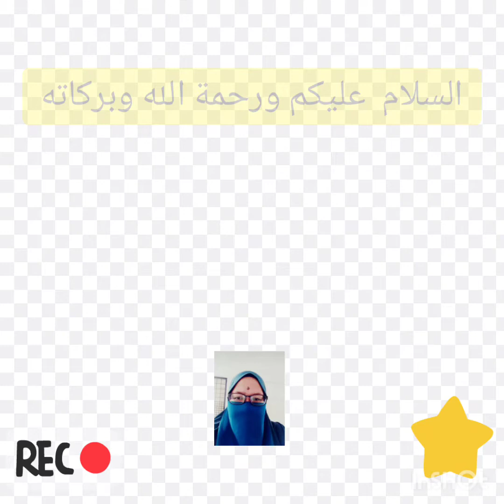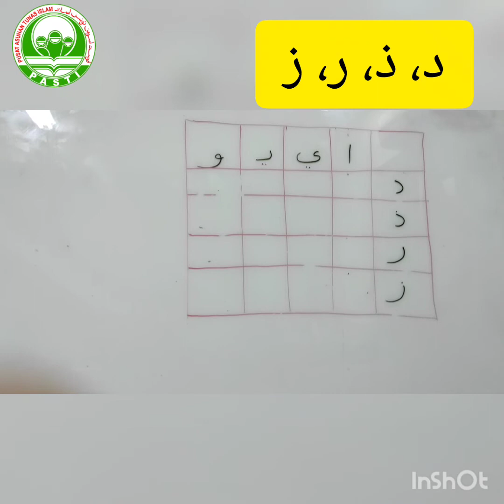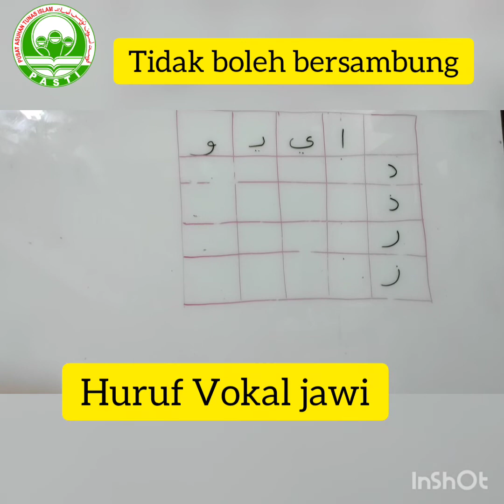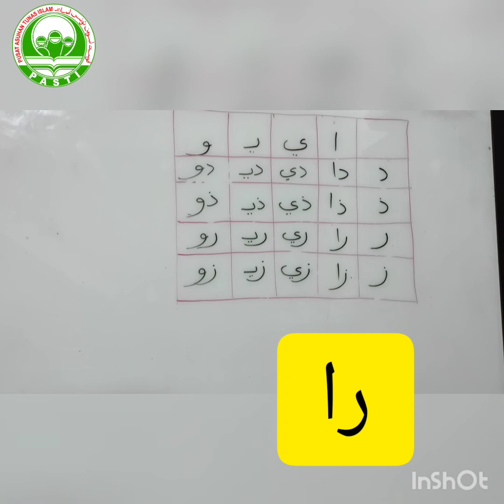Pdpr Jawi 6 Tahun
Menyambung huruf د، ذ، ر، ز dengan Huruf Vokal Jawi ا، ي، و
Moga bermanfaat